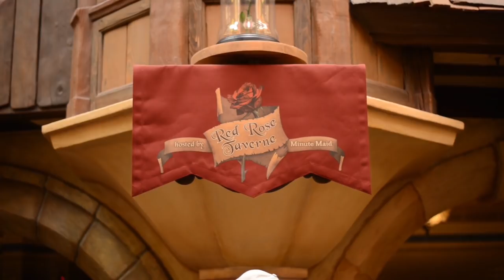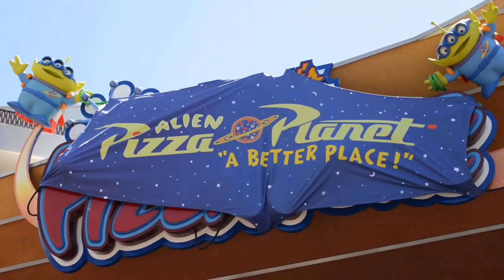Actor Aubrey Miller Shows Us All the Vegan Food at Disneyland!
Lifelong vegan and Just Add Magic star Aubrey Miller visited Disneyland and Disney California Adventure to show us just how much delicious vegan food these theme parks have to offer!